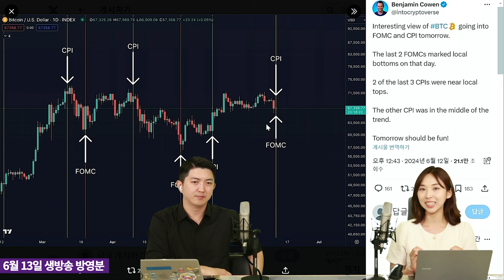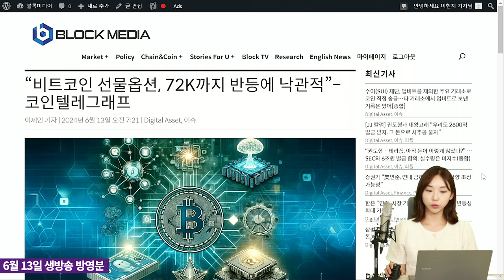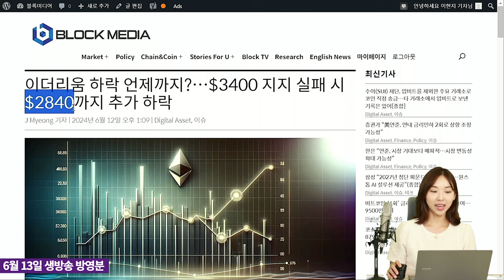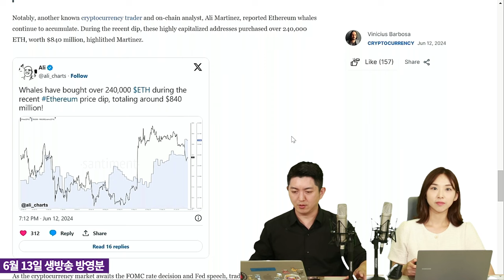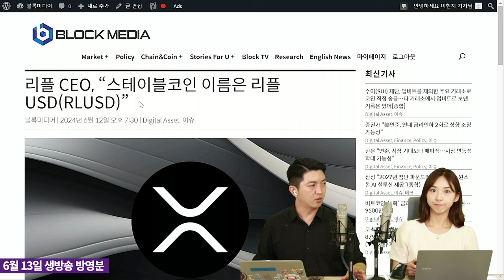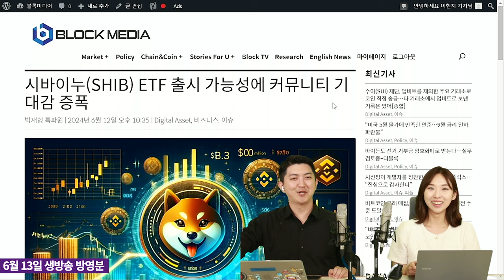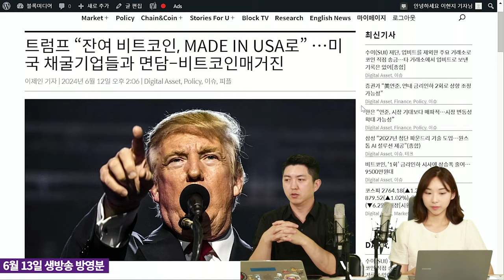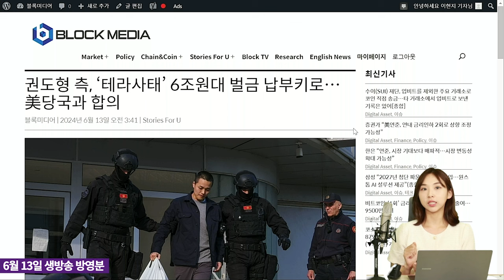FOMC 끝나면 오르던 코인 가격, 이번엔 좀 다르네요? 왜죠? (이현지)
하반기의 금리 인하 전망을 '가능성'에서 '횟수'로 바꿨던 6월 FOMC.
비트코인 가격은 FOMC 회의 전후로 극심하게 변동을 가져가지만
회의가 끝난 이후 회복 또는 상승하는 모습을 보였는데요.

비트코인은 13일 오후 4시 현재 6만7000달러 선에서 움직이며,
과거 기록을 따르지 못하고 있습니다.

왜일까요? 비트코인과 알트코인, 그리고 밈 코인 ETF까지
이현지 아나운서가 크립토 시장을 정리해드립니다.

0613 생방송 중 편집본입니다